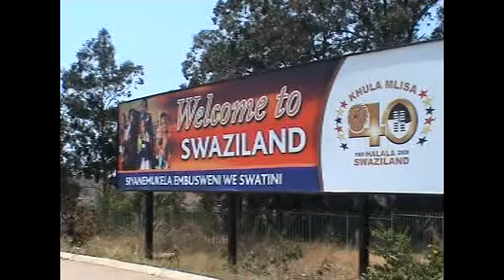Minibus to Swaziland 🇸🇿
Minibus to Swasiland. With the cities Manzini and Mbabane.